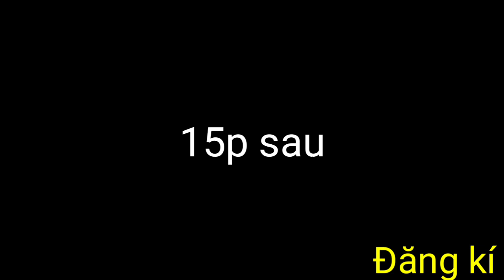Xem đi xem lại 1000 lần vẫn cười part 2 - lùn mõm vlog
Tiếp tục ra video cười cho mọi người cùng thư giản. Đăng kí để ủng hộ a e mình nhé. Chúc mọi ng 1 ngày vui vẻ.